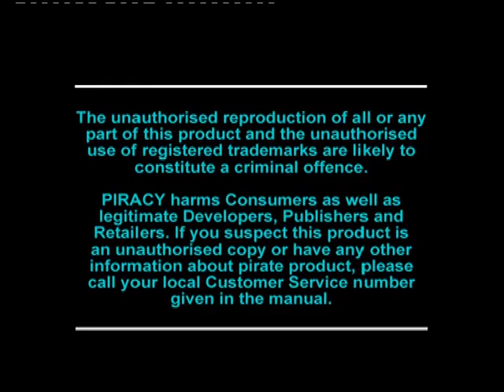PS3 Ridge racer Defult settings